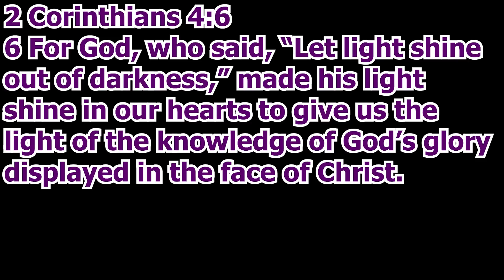WORLD ZERO IS A BEAUTIFUL ROBLOX RPG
Roblox World Zero is a beautiful roblox rpg game! Ive been looking for some games like destiny were I could level up and play with @envmai on for a bit and this is one of them.